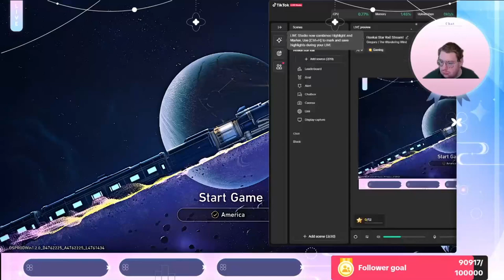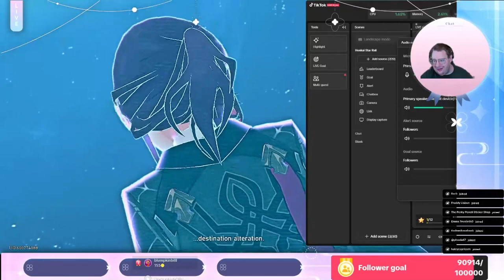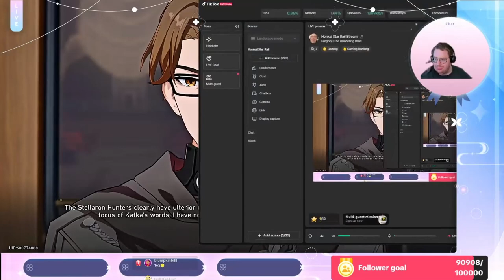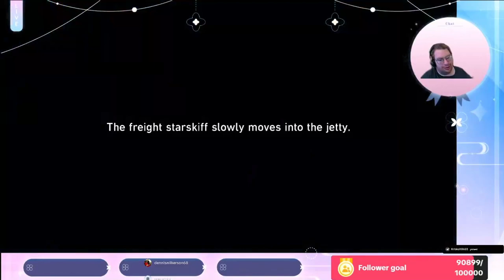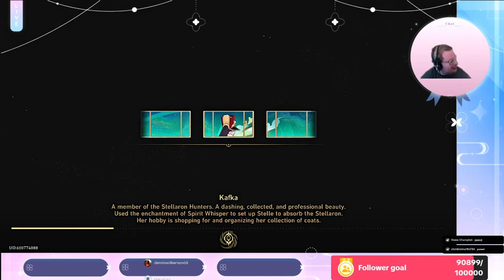Honkai Star Rail Part 12